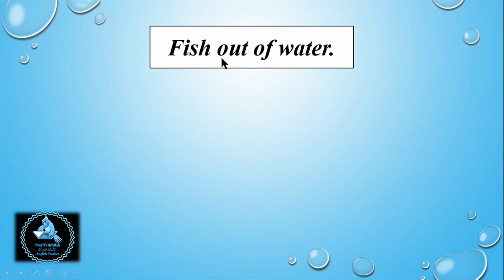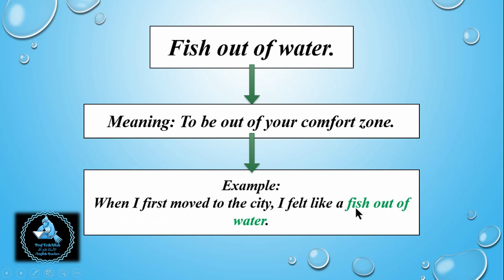Idioms and Meanings (Ep 02) "Fish out of water" أمثلة ومعاني (انجليزية)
English انجليزية
Idioms and Meanings أمثلة ومعاني
Ep 02: Fish out of water.